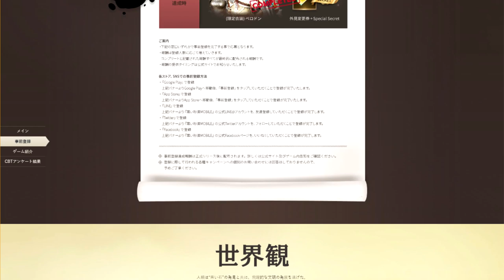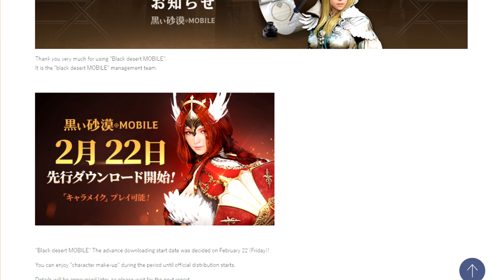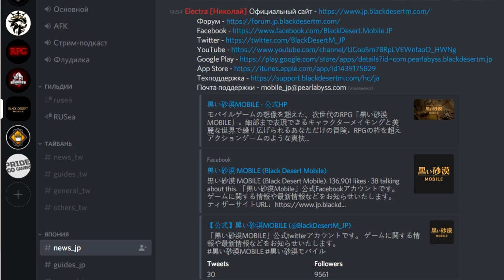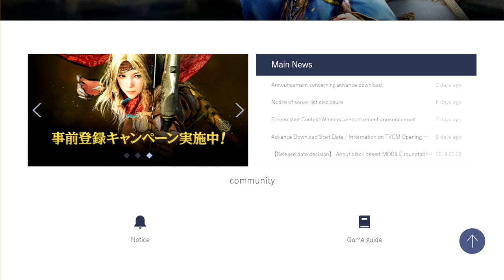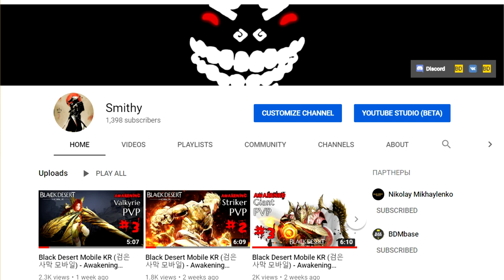Black Desert Mobile JP (黒 い 砂 漠 Mobile) - NEWS about Japan Server Release by Smithy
Best Android Emulator on PC So that's my first commentary video that i was struggling in doing but still it is done and hopefully you will like it.
Sorry for my bad English as i never practice it, but if you will like my idea of starting doing guides, commentaries, i will be able to share with you even more information about the game, and also start Streaming.

Server on which the Russian community will play in Japan: ダ ン デ リ オ ン - Dandelion / Dandelion

Guild for Russian and English players - RUSea